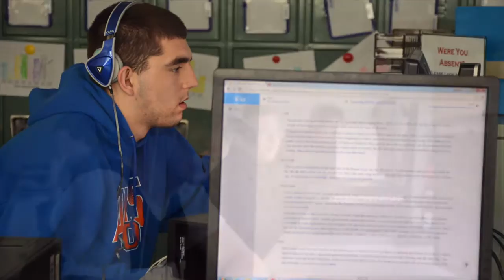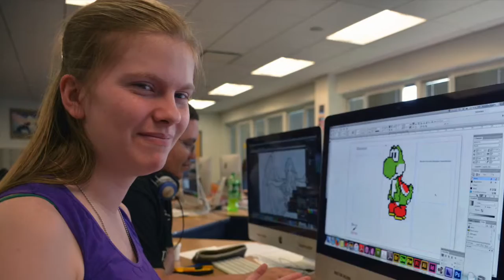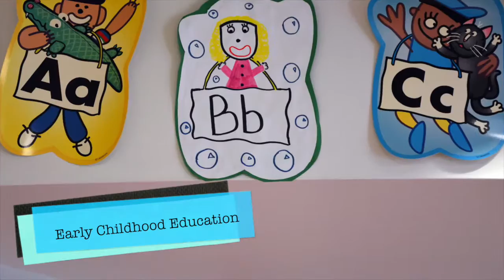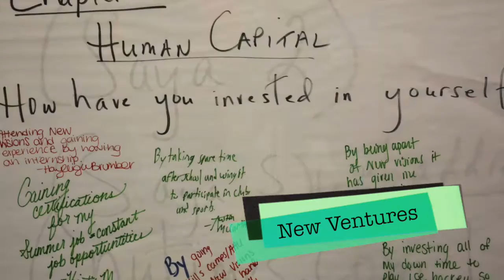2016 CTE Video Yearbook